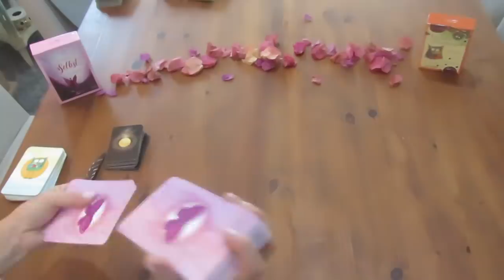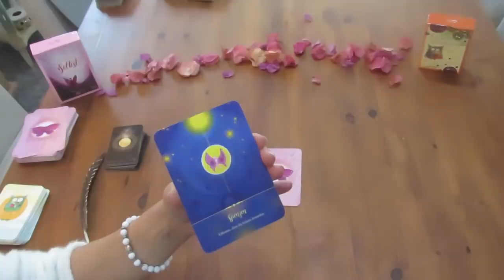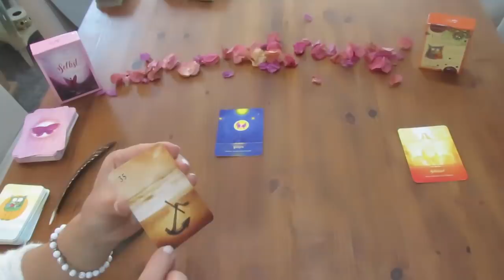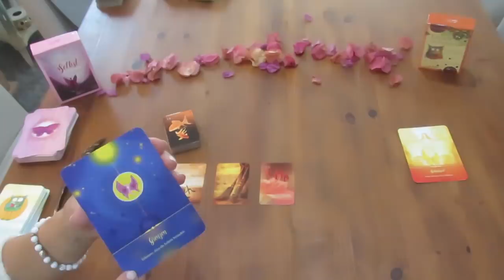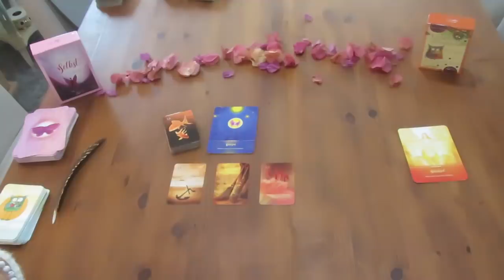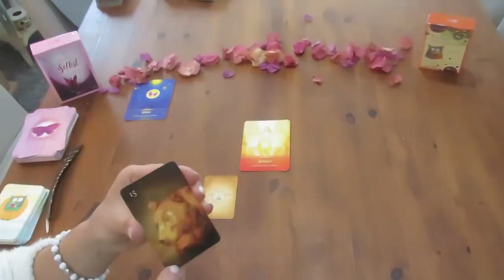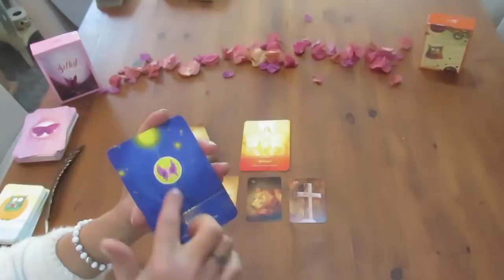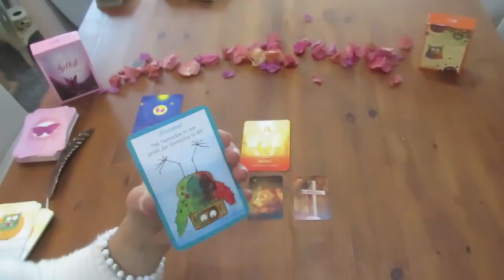Intuitives Karten-Reading zum Wochenbeginn 03.01.2022- Setze klare Grenzen und erwarte Unerwartetes!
Auf unserer Homepage findest du unser komplettes Angebot an Kartenlegungen, etwas Persönliches über uns und auch all unsere kostenpflichtigen Videos!
oder:
BIC: CAIXESBBXXX